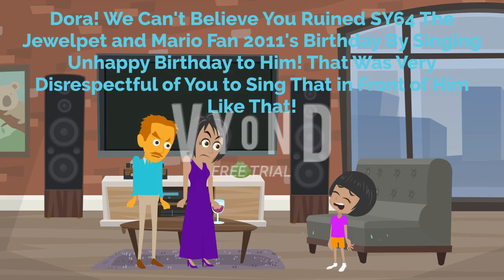Dora Ruins SY64 The Jewelpet and Mario Fan 2011's Birthday And Gets Grounded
Happy Birthday SY64 The Jewelpet and Mario Fan 2011! From Leo Ibarra and Friends!🎉🎁🎂🎈🥳🎊 @SuperYuyurio64